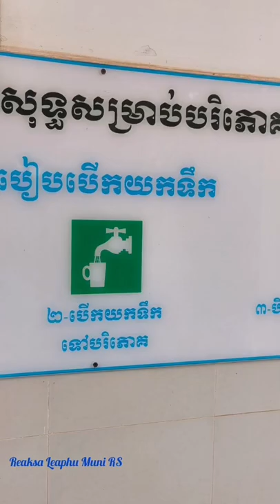Sick Dad Day | Look After Dad | Sons &Daughters | Hospital Stay | Lucky Day of Life